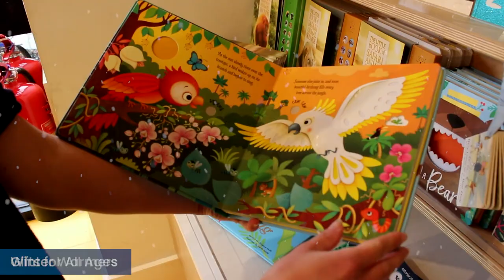Christmas Shopping at Colchester Zoo